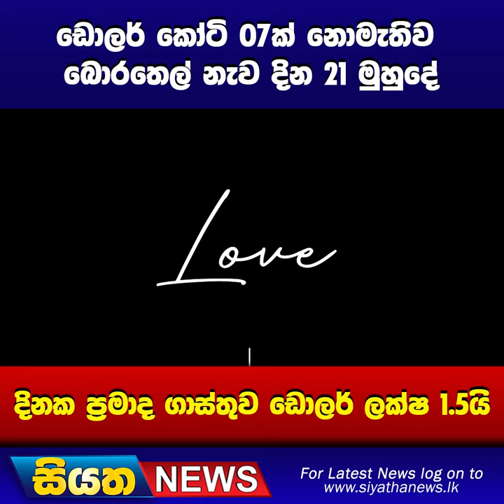ඩොලර් කෝටි 07ක් නොමැතිව බොරතෙල් නැව දින 21 මුහුදේ | Siyatha News